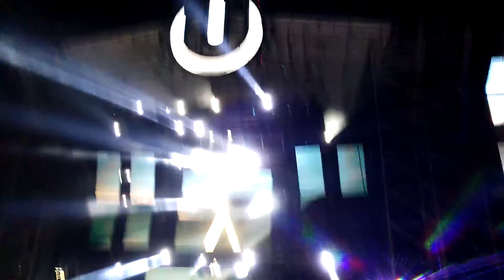Axwell /\ Ingrosso - Something New @ Ultra Chile 2015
ULTRA CHILE
Main Stage
Ex driving Range,Ciudad Empresarial